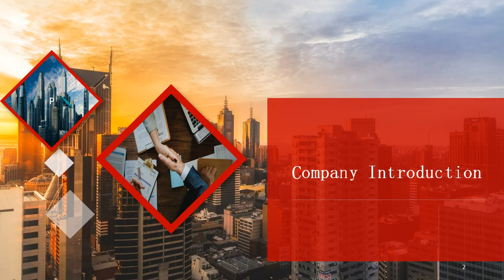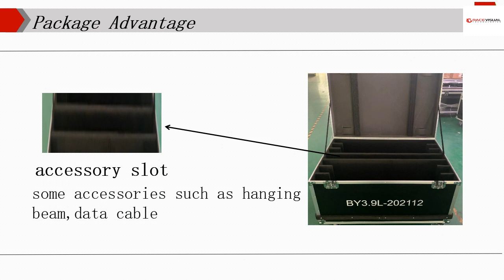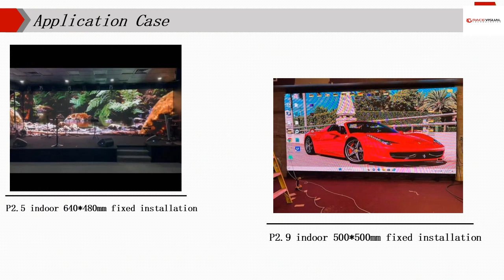Company Introduction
Grace Visual Technologies Inc (Warehouse in USA)
Shenzhen BST Industry CO., Ltd (Factory in China)